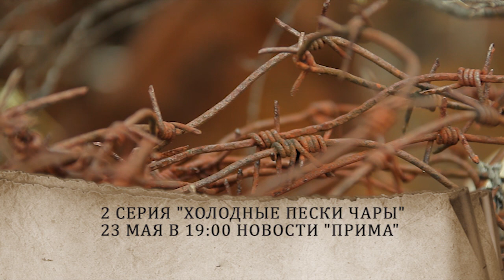Чарские пески. Бескрайний Лёха